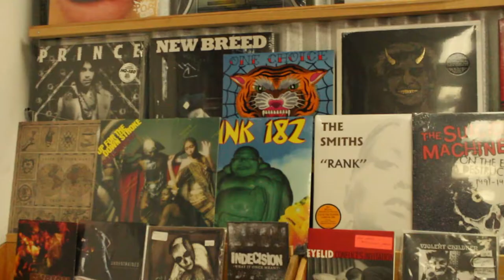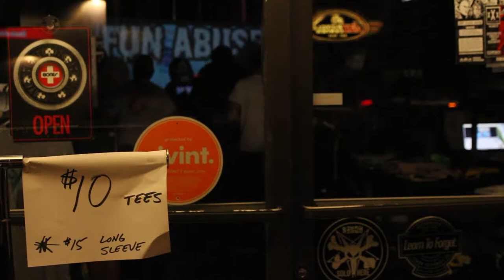Daily Titan -- Programme Skate and Sound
Daily Titan -- Footage and edited by Gene Pietragallo